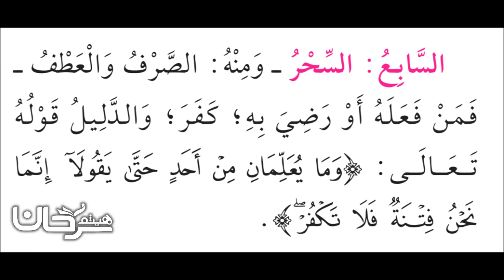85/08 🇸🇦 شرح نواقض الإسلام، السابع.